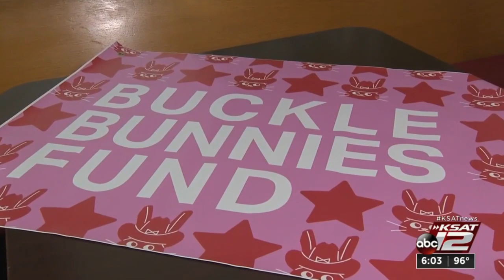Abortion funds gain support amid SCOTUS draft opinion leak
As grassroots efforts to support abortion seekers grow amid fears of Roe v. Wade being overturned, a San Antonio woman is helping fund abortions through her organization.